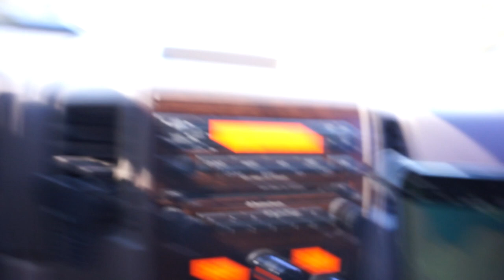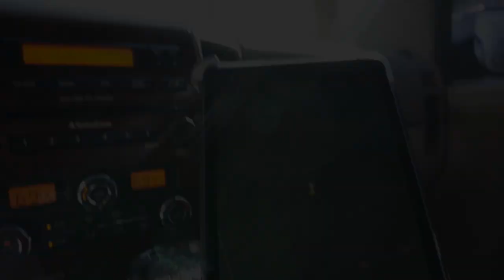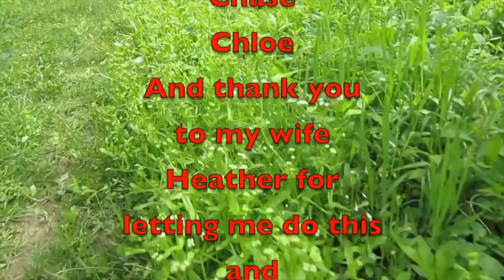Normandy Dam and Normandy Lake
After our other visits on this day, we stumbled across Normandy Dam and Lake on a very windy day.